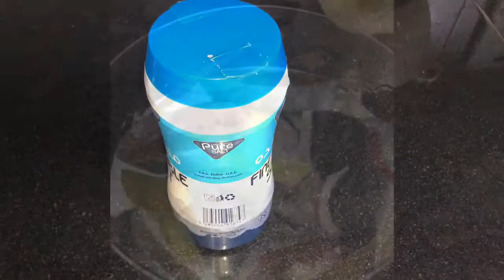TUNA WITH VINEGAR AND COCONUT MILK RECIPE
How to cook paksiw sa gata na tuna